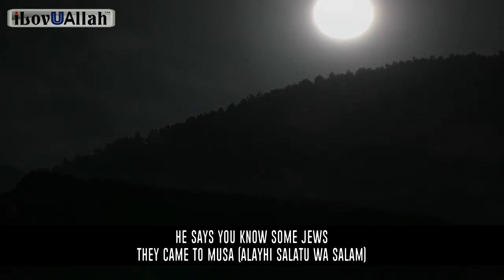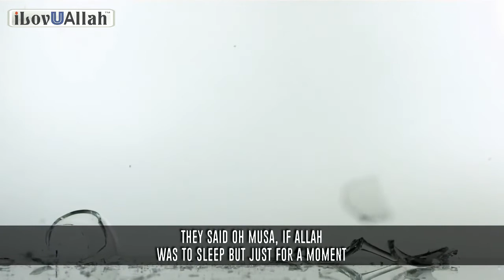Does Allah sleep?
When Musa (as) asked Allah do you sleep which was first enquired by the Jews, reminder by brother Mohammed Hoblos.